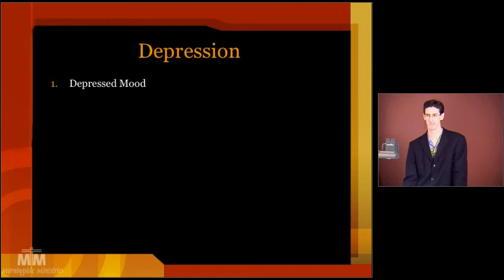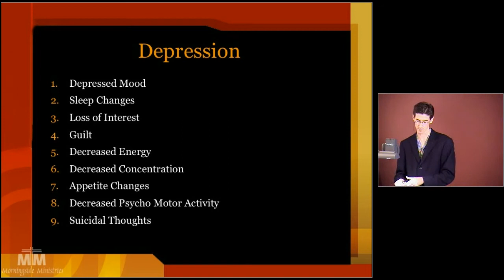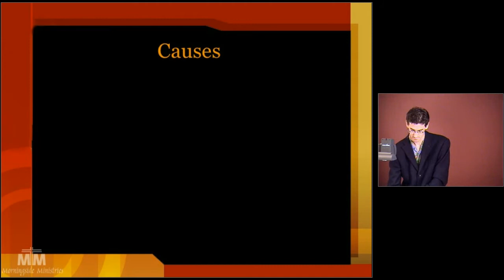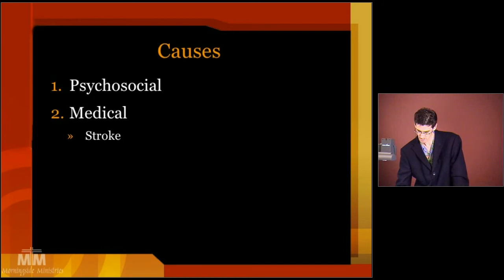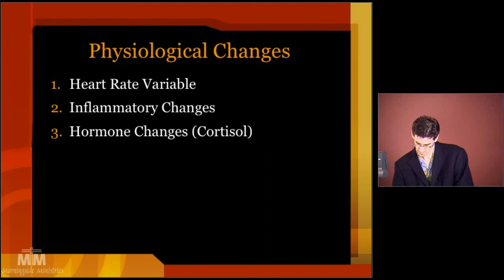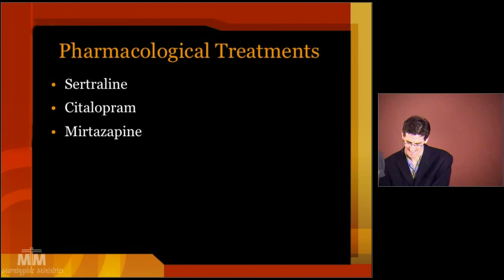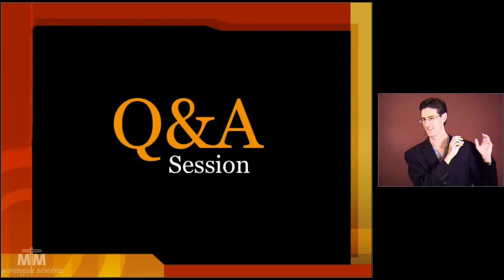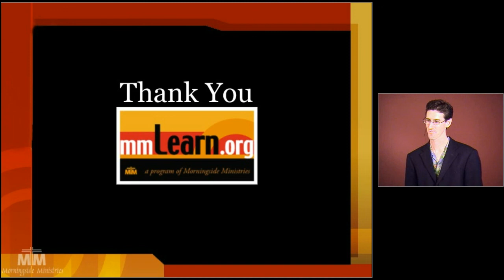Depression in elders (Subtitles in Spanish)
Caregivers are often the first to notice when a senior’s mood or behavior seems “off.” If the senior in your care seems unusually irritable or less interested in previously enjoyable activities, take note. Consistent mood changes, trouble sleeping, and even a decline in personal hygiene are potential signs of depression, which could mean it’s time to seek outside help.

In the video, you will learn about the signs to detect depression at senior's, the risks and what can caregivers do to help.

By: Dr. Jason Schillerstrom